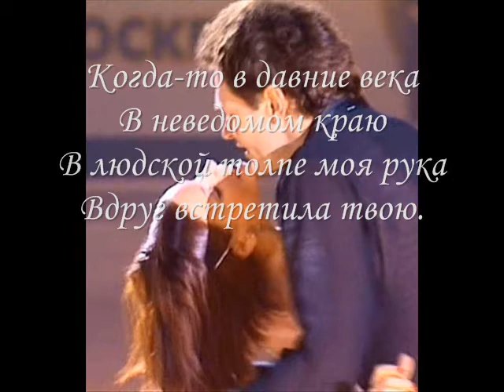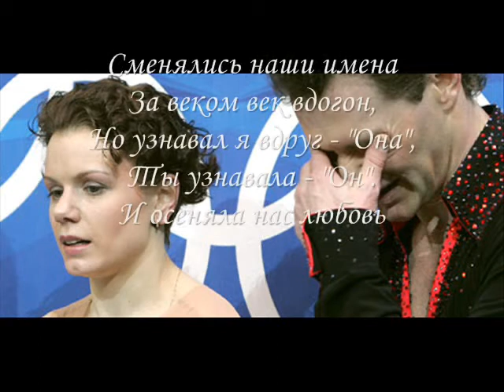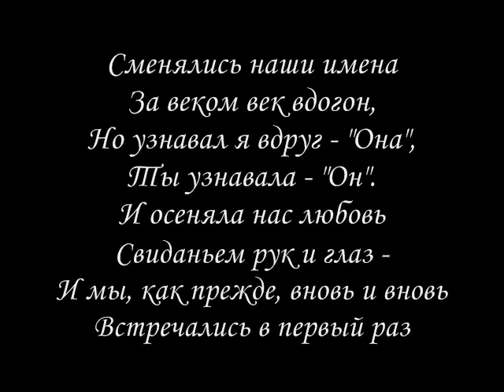O nem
Petrova, Tihonov